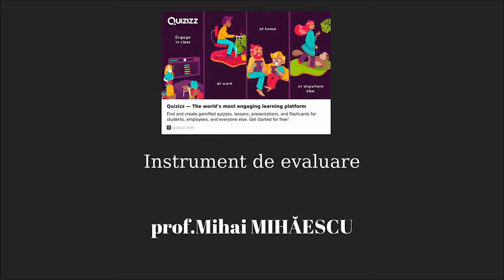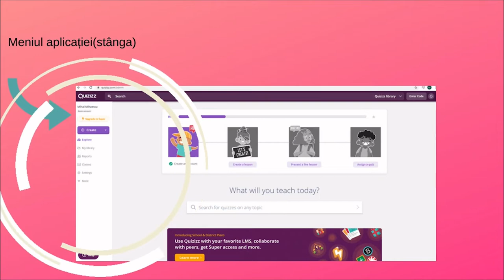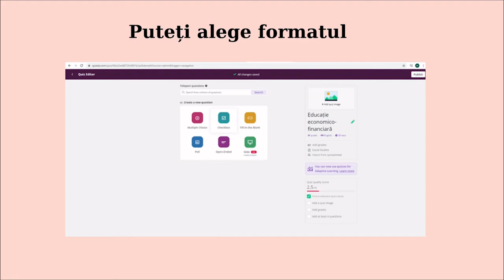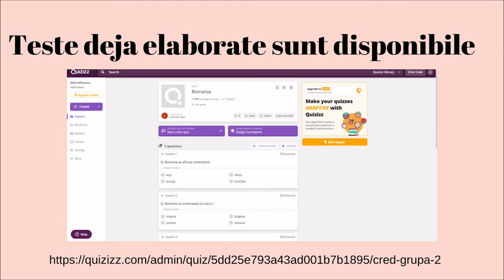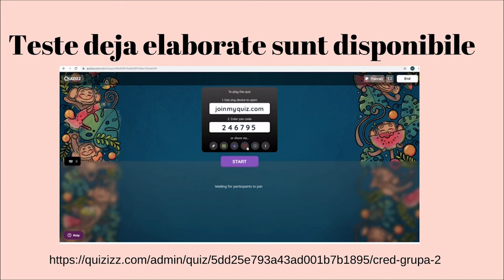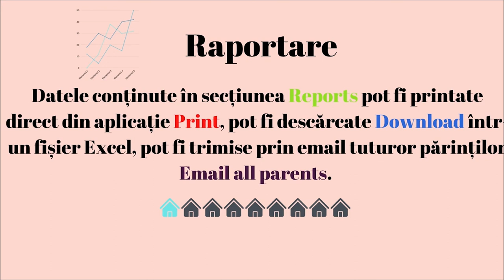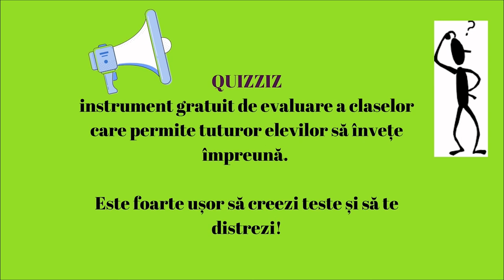QUIZIZZ - instrument de evaluare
Scopul resursei este de a susține activitatea de evaluare a competențelor din programa școlară.Facilitează elaborarea de instrumente de evaluare în funcție de scop și particularitățile de grup/individ.
Cuvinte cheie: evaluare, autoevaluare